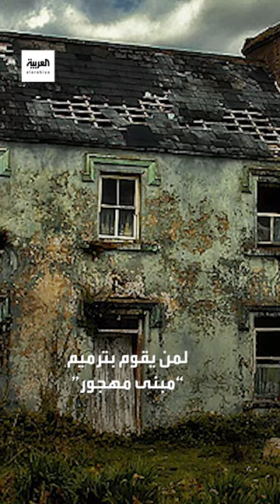آلاف الدولارات مقابل الانتقال فورا لهذه الجزر.. فما هي وأين تقع؟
لمعرفة أحدث المستجدات.. عبر البث المباشر من هنا ⤵
وبإمكانكم متابعة العربية على منصات التواصل